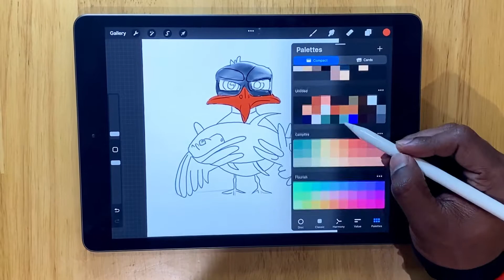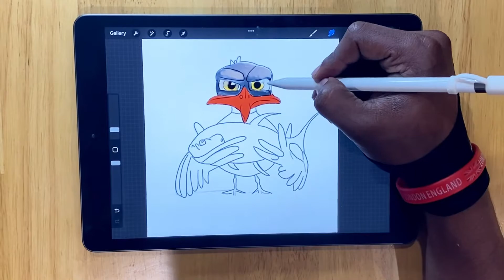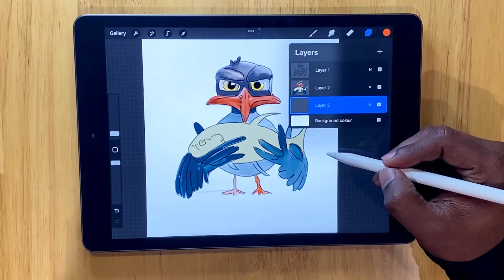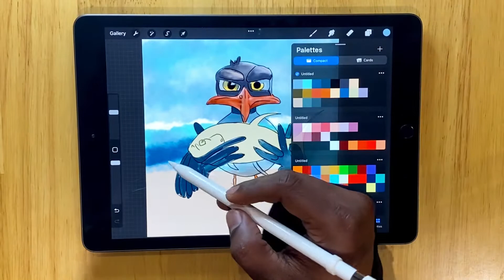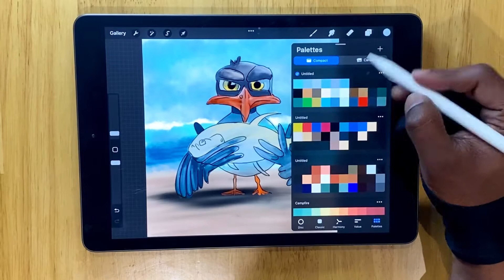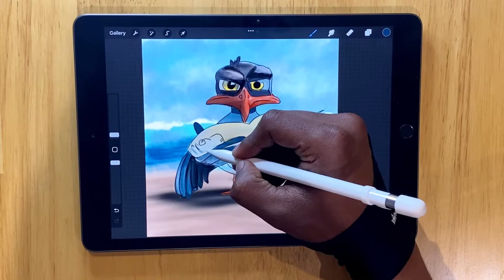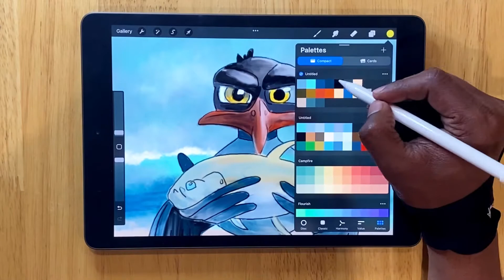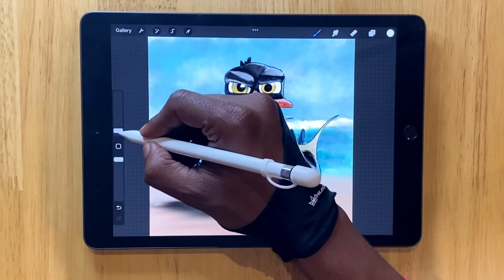Digital illustration Duck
digital art using the procreate app